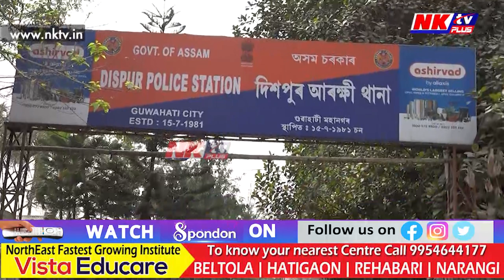আৰক্ষীৰ কাম-কাজত মুঠেই সন্তুষ্ট নহয় DGP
▶️৩ আৰক্ষী জিলাৰ বিষয়া-ক্ৰাইম ব্ৰান্সক ধমক DGPৰ
▶️৫০০টা গুৰুত্বপূৰ্ণ গোচৰ হস্তান্তৰ কৰিছে অন্য জিলাৰ আৰক্ষীলৈ
▶️DGPৰ পইণ্ট তালিকাৰ শীৰ্ষত হোজাই-বঙাইগাঁও-কাৰ্বি আংলং